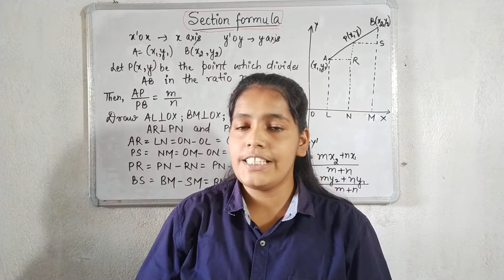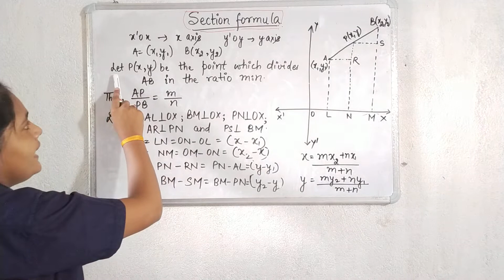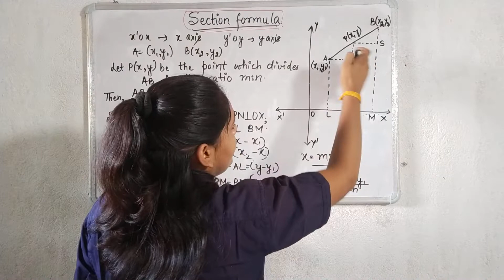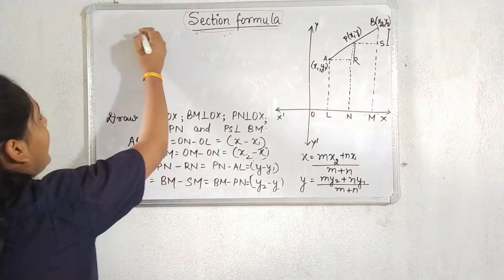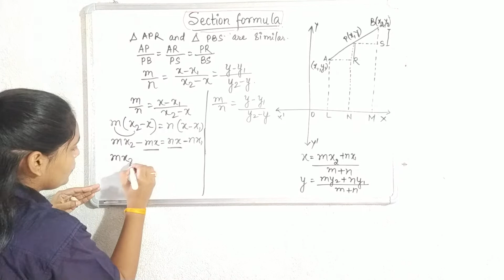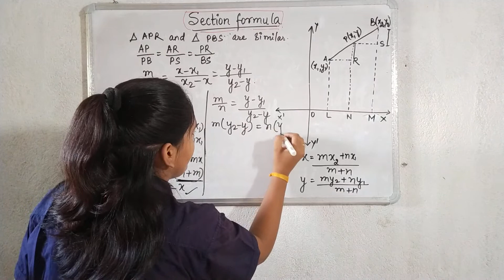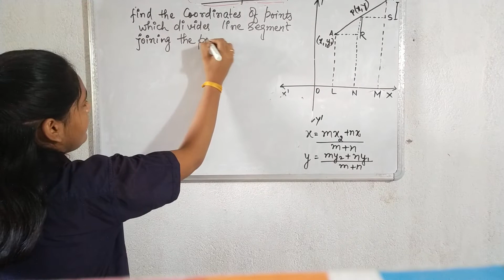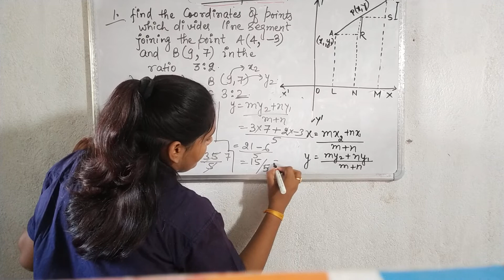SECTION FORMULA||COORDINATES GEOMETRY||CLASS 10 MATHS